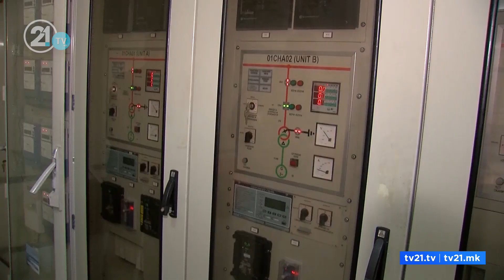Недостатокот на струја се покрива од ЕУ мрежата - нова хаварија го прекина производството во РЕК